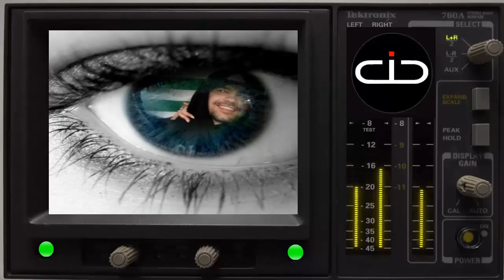Island Hip Hop Beat no copyright music remix by CID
Title:  Island Hip Hop Beat no copyright music remix by CID

Please if you are going to use the content of this video, we simply ask you to put it in your description:
Credits:  Average Joe
Music:  Island Hip Hop Beat